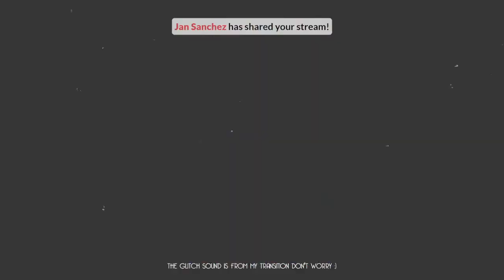Vault Hunting continues: Borderlands 2 - ep 3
Wanted some classic shooter games with a comic book feel. Join me on an adventure as a Vault hunter in Borderlands.